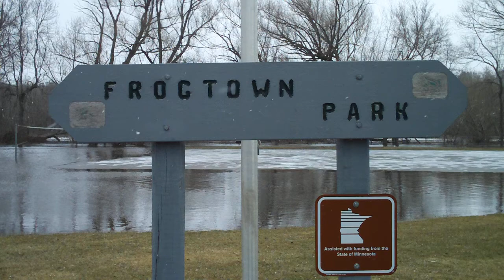FrogTown Cold Spring 2nd Day Under Water: Sauk River Still Rising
So similar to yesterday, today we visited FrogTown Park in Cold Spring and found the Sauk River is still rising.  One home that connects to the park is now surrounded on 3 sides by water.  The ducks are really enjoying the volleyball court.